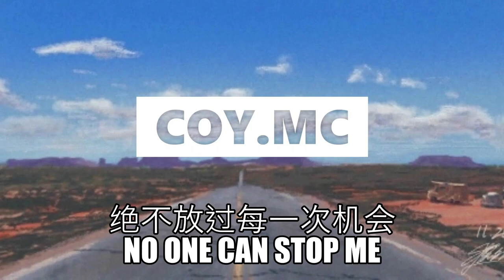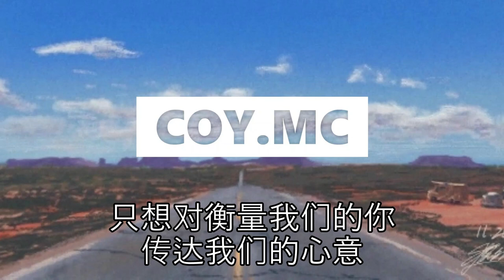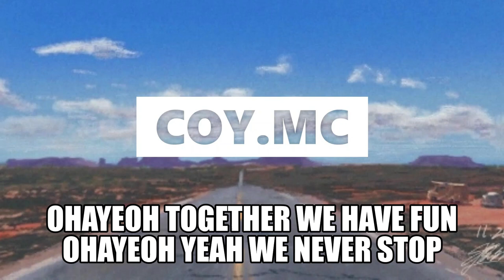Lil Ghost小鬼/D.M. - 被選召的孩子（Live）（動態歌詞 Lyrics Video）{被选召的孩子}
關注COY Music Channel
【歌詞】
词：Lil Ghost小鬼/D.M.
曲：Lil Ghost小鬼
制作人：Mai"No Label Crew"
音乐总监：赵兆
编曲：Mai"No Label Crew”
混音：DX 肖夏
OP/SP：北京果然天空文化传媒播有限公司
Let's go
合：
１ ２ ３
Ain't nobody can stop me
No one can stop me
绝不放过每一次机会
撕碎那些规定
只为我爱的伤心流泪
Ohayeoh yeah we never stop
Ohayeoh together we have fun
达米安：
Hang out with my squad every morning
义无反顾的向前进
They can never understand me
被选召的孩子就在这里
有着没有理由的勇气
我们的梦想坚持下去
Ohohoh
On the way way to the top
经历了太多 you know it's tough
水火电在一起才是最完美的配方
这是赛博机动队
You better know it 昂
米俪：
所有的质疑猜忌
此刻都化作了勇气
怀揣着曾经的回忆继续
向着梦想前进
合：
撕碎那些规定
Lil ghost小鬼：
为 我爱 的人勇敢去战斗
小茉莉：
战斗吧鬼少
亚古兽进化战斗暴龙兽
Mio：
行くよ みんな
能走到这里多亏有你
用友谊打造的皮筏
汪洋的大海任我漂流
Everday 不再浪费
时间宝贵 要背靠背
一起对抗 全副 武装 吧
不断一起修炼
Come on come on come on
忘记悲伤
Everday 不再浪费 时间宝贵
要背靠背 一起对抗 孤军奋战你
不在 lonely 就陪在你身旁
米俪/lil ghost小鬼：
陪在你身旁
就陪在你身旁 陪在你身旁
米俪：
Let me say something
Nobody can stop me
除了我自己
我们是被选召的孩子
只想对衡量我们的你
传达我们的心意
合：
Ohayeoh together
Let's go

D.M.